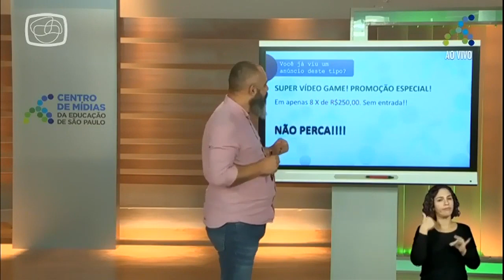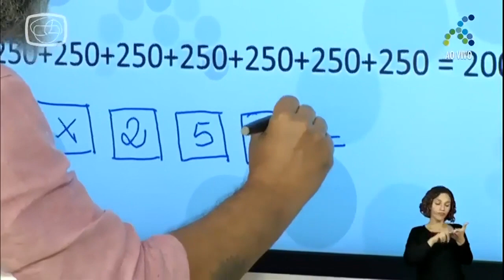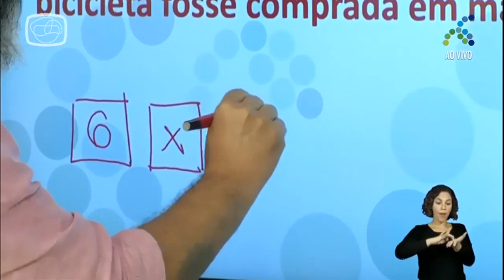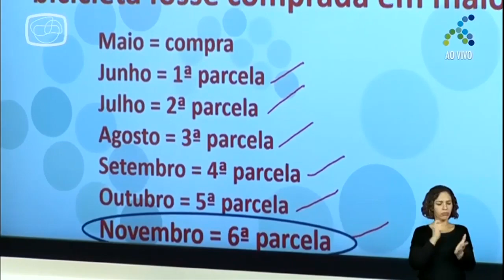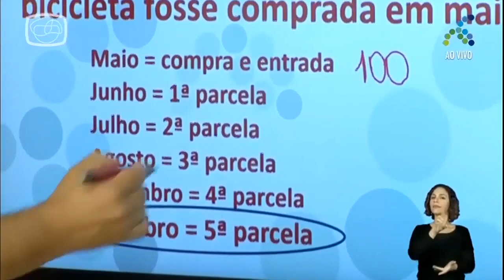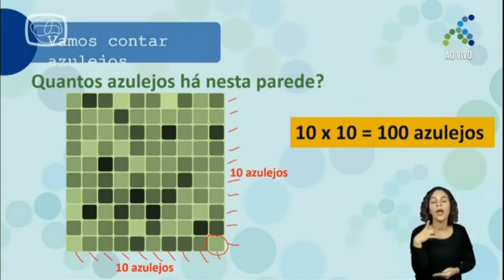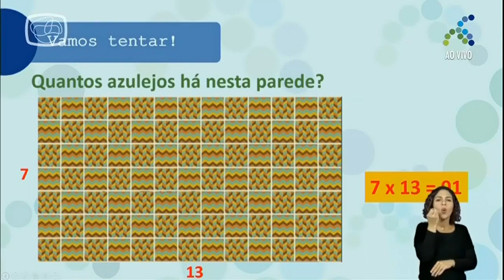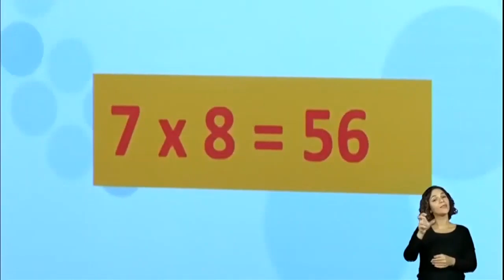21/05 - 4º ano EF - Matemática - Compra e parcelamentos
Tony Silva - Professor de Matemática